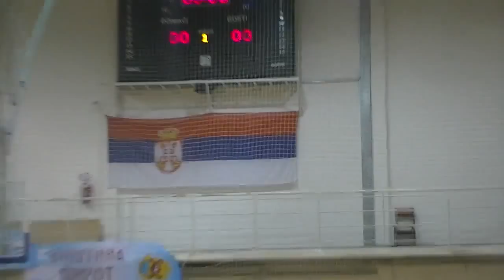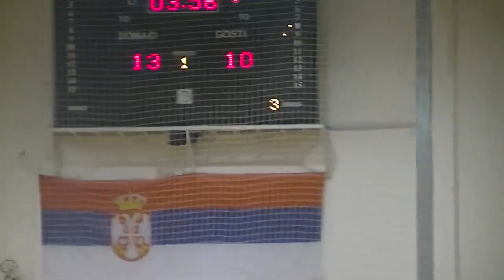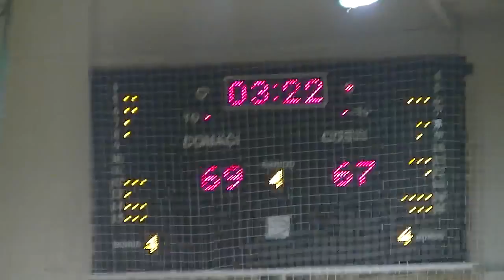KK Pirot - Mladost Admiral Zemun 72:75 29.11.2014.